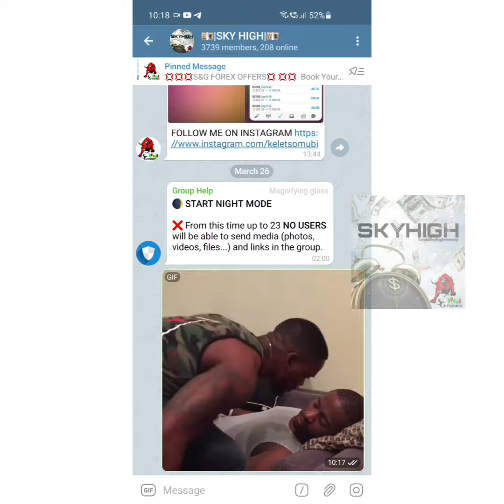100% PROFITABLE TRADING INDICATOR FOREX NASDAQ GOLD SYSTEM & NO REPAINT